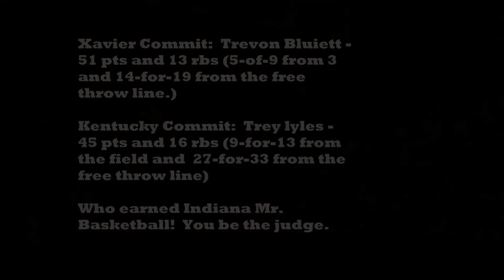Trevon Bluiett Xavier Commit vs Trey Lyles Kentucky Commit Epic Battle for Indiana Mr Basketball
Trey Lyles vs Trevon Blueitt who will win Indiana Mr Basketball.  These are 2 great players with huge upside.

Two top 100 players nationally! Trey Lyles (Kentucky Commit) has been ranked as one the top power fowards in the class of 2014 in the country since his freshman year while Trevon Bluiett (Xavier Commit) has been considered by several as one the nations best shooters in the class of 2014. Bluiett finished with a double-double 51pts, 13rebs, and Lyles finished double-double with 45pts, 16rebs and the overtime victory. Both played as though whoever won this game would receive the Mr. Basketball reward right then and there.  Bluiett is currently avg 44.2.5 pts per game and 13.2 reb.  Lyles is currently avg 24.6 pts per game,13.3 rebs, and 3.5 asst